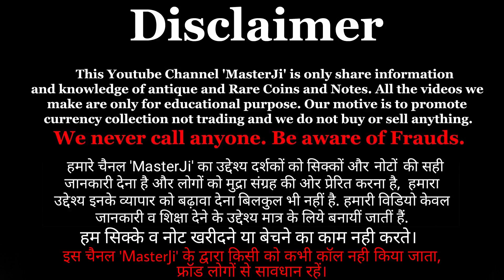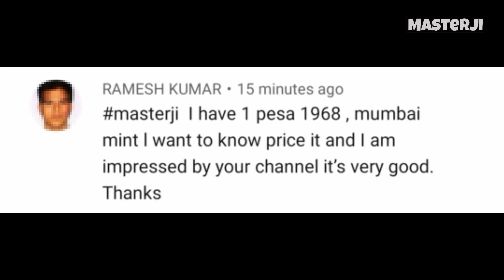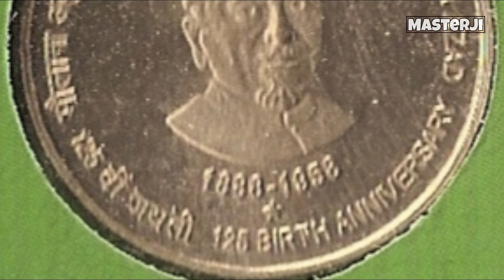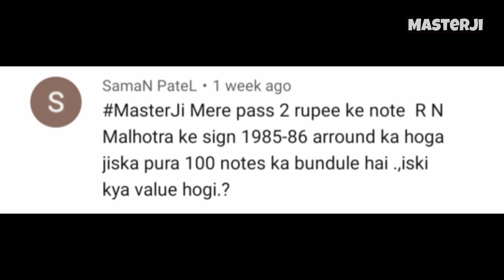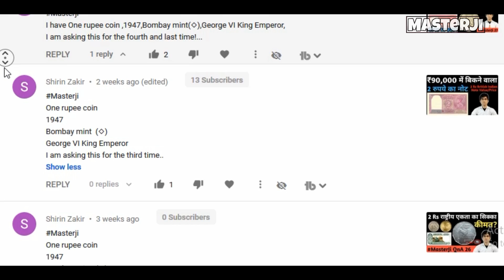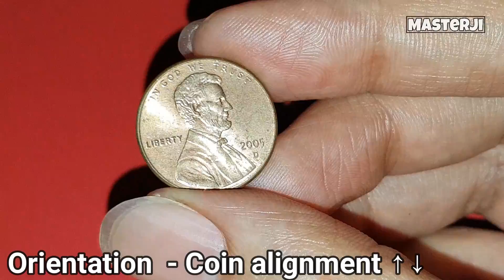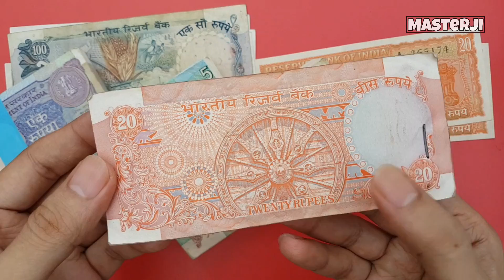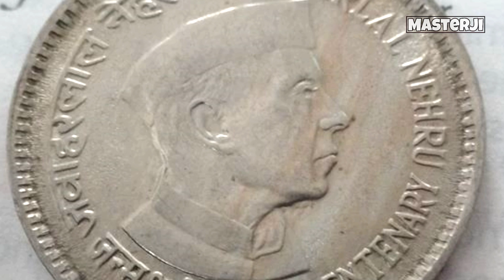1 Rupee Jawaharlal Nehru Coin Value | 2 Rs coin Price | 5 Rupees Coin | Old Coins Value MasterJi 28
Topics covered in this MasterJi 28 QnA video
1. 1 paisa 1968 coin price
2. 1/4 Rupee 1936 coin value
3. maulana abul kalam azad 5 rupees coin value
4. 1 Rupee 1983 Dot Mint mark coin price
5. 2 Rupees note value R N Malhotra
6. 1/12 anna coin value 1909
7. 1 rupee 1947 coin value
8. 5 Rupees Regular coin with reeded edge value
9. 2 Rs National Integration coin price
10. 1 cent coin price
11. old coin Selling Awareness from fraud buyers and channels
12. 1 rupee coin 1970 value
13. Mata Vaishno Devi Coins
14. 1 rupee Jawaharlal Nehru Coin Value 1989
15. old Coins Value
16. Selling old Coins

सकती है.